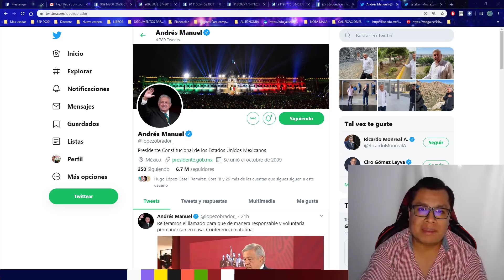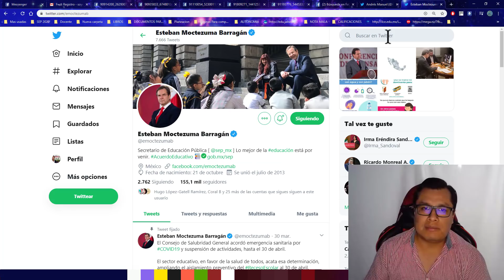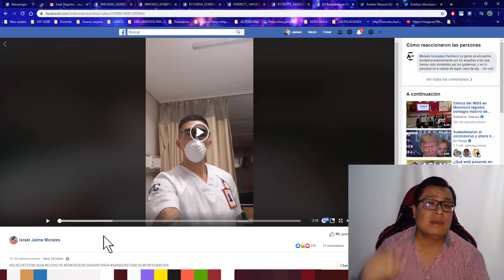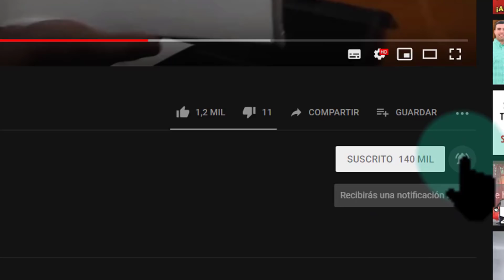Soy Docente: DOCENTES SIN PAGO A NIVEL NACIONAL